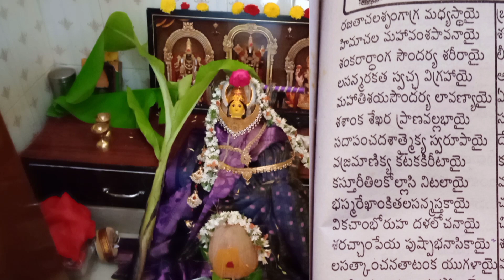varalakshmi vratam at home/Sree Lalitha Ashtotharam in Telugu#lalitha #108 names of Lalitha Devi/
varalakshmi vratam at home/Sree Lalitha Ashtotharam in Telugu#lalitha #108 names of Lalitha Devi#lalitha ashtotaram in Telugu varalakshmi Pooja at home/power ful names of Lalitha Devi kalisalu at home/